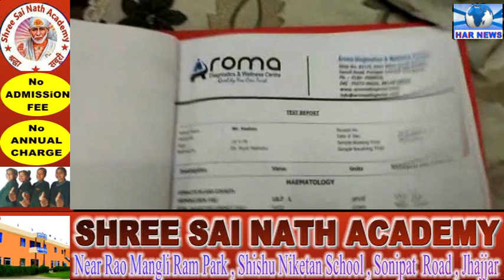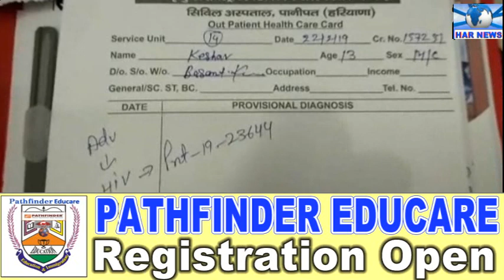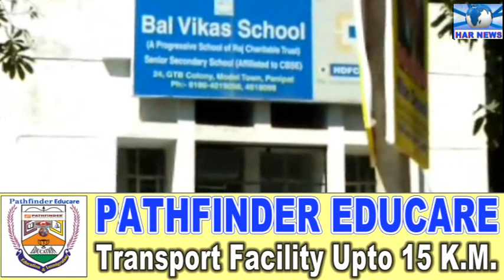कुकर्मी गुरु जेल में, पीड़ित बच्चो को छोड़ गया तड़पते ,और भी बच्चो के शिकार होने की आशंका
पानीपत से मदन ब्रेज़ा की रिपोर्ट हर न्यूज़ हरियाणा